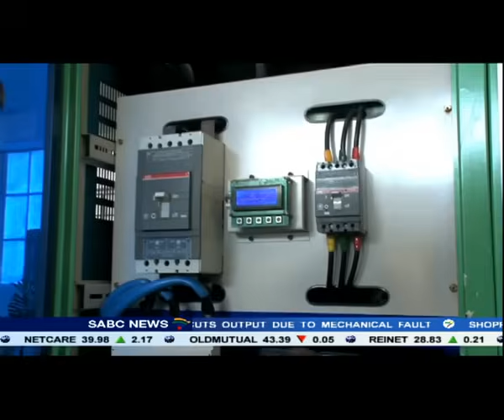An electric car that does not require conventional recharging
A Zimbabwean inventor says he has created a world first, an electric car that does not require conventional recharging. 37 year old Maxwell Chikumbutso hopes this and his other green power inventions will put Zimbabwe on the international technology map.